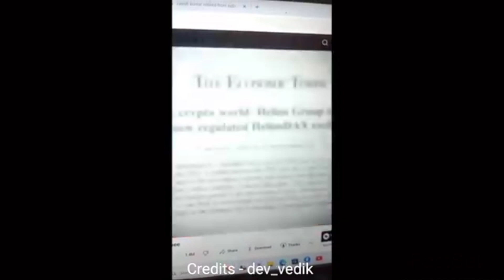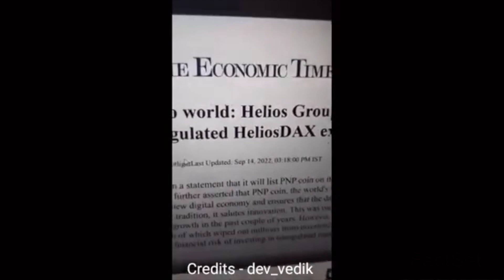Sourav Joshi SERIOUS | Tirth ANGRY on Thugesh | Dhruv Rathee got EXPOSED?😳| Purav Jha Roast Rappers